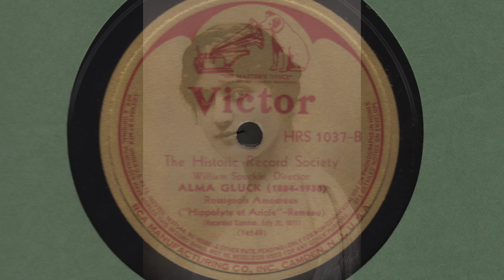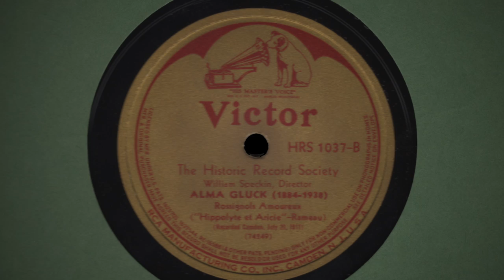Soprano Alma GLUCK: Rossignols amoureux (1911)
Soprano Alma Gluck (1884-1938) / Rossignols amoureux / Hippolyte et Aricie (Rameau) / Recorded: July 20, 1911 --